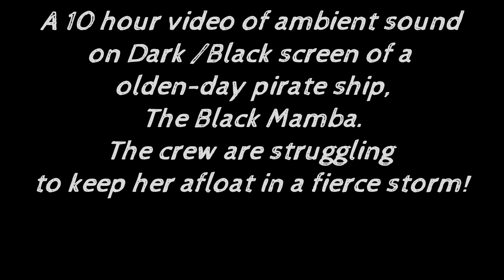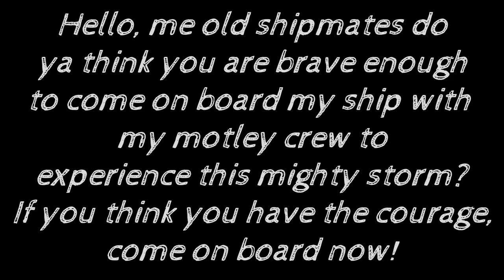10 hour Black Screen ambient sounds of a pirate ship in a terrible thunder storm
This is a 10 hour version of the olden-day pirate ship  on Black/Dark screen of the original 1 hour video. This video then has ten times more ambient  sounds than the first pirate video.

 This video as with the other previous ones give all the atmosphere on a pirate ship, during a terrible thunder storm.

These ambient sounds help the viewer use his/her imagination as if they were listening to an audible book being narrated throughout.

The viewer, as with the other previous videos is advised to experiment on listening with and without headphones to get the best feel for the video.

They are great for relaxation, for when studying, to help sleep better,  stress-relief. They contain white noise and ASMR qualities and can also invigorate!